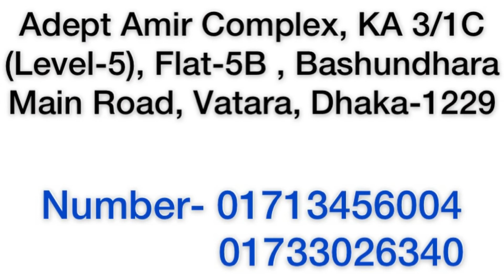লিফট কেনার আগে জেনে নিন কেবিন কেমন সুন্দর ও কোয়ালিটি হওয়া দরকার EURO LIFT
Nazrul Sikder - Euro Lift , Bashundhra, Dhaka